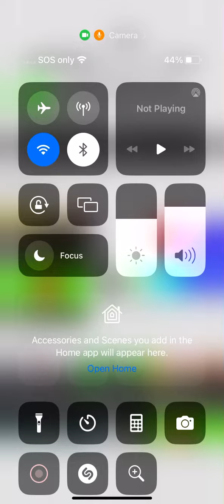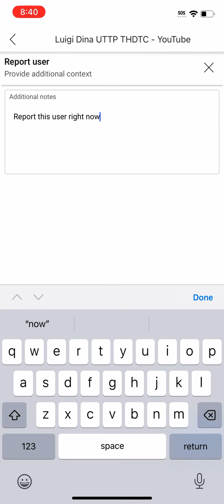(Disowned) I report @LuigiDinaAUTTPATHDTC ￼